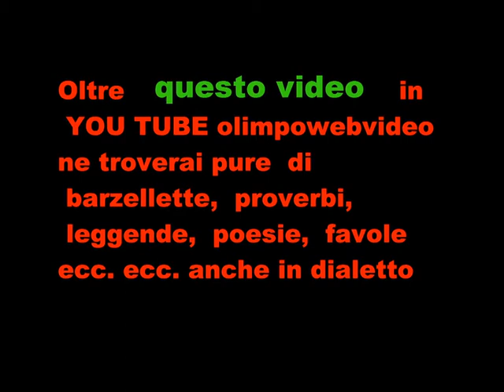Giornata del ringraziamento a osio Sopra del 2 12 2012 3 ° canzone.wmv